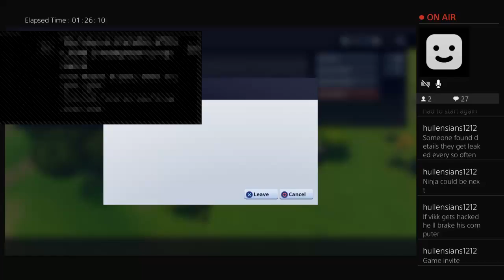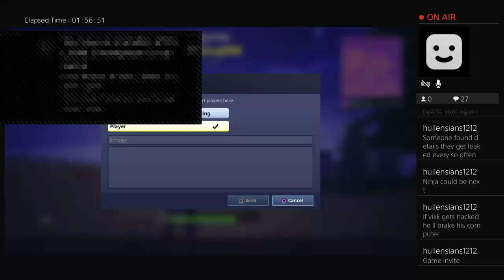WE DID IT AGAIN 20 vs team game mode Fortnite